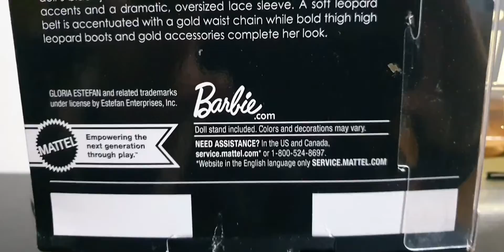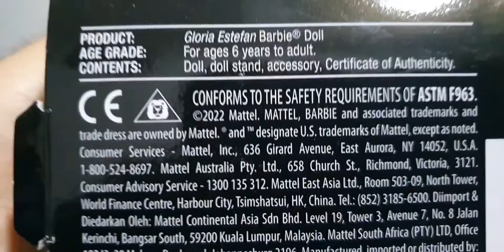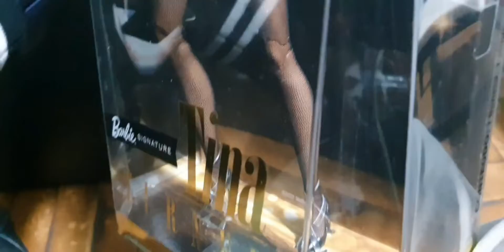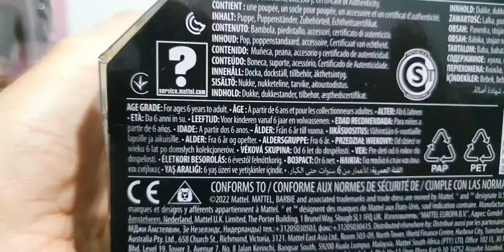GLORIA E TINA: BRINCANDO DE LIVE!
Apresentação dos últimos lançamentos da Mattel.

Canal parceiro: Fã-Clube Batbase!